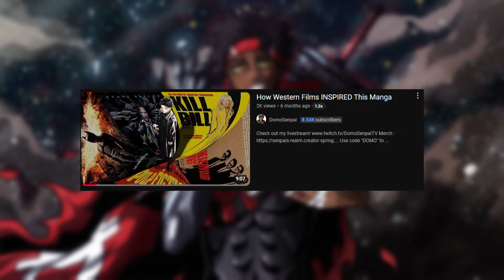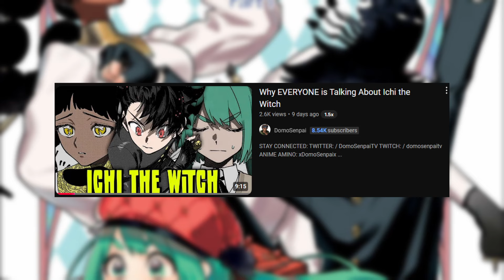The RISING STARS of Shonen Jump